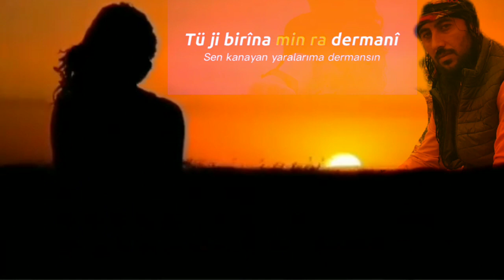were were cane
@🔥ʜᴇᴛᴀɴ𝟷𝟸🔥:@hetan12.
╭𝐒╮🅺🅴🆂🅵🅴🆃
╰𝐔╯
╭𝐏╮🅺🅴🆂🅵🅴🆃
╰𝐄╯
╭𝐑╮🅺🅴🆂🅵🅴🆃SEVDİĞIN ARKADAŞINA GÖNDER VEYA ETİKETLE💙💙🧿🧿
🎬Keşfetten Gelen Dostlar daha fazlası için 🆃🅰🅺🅸🅿 🅴🅳🅸🅽👉 @leka.delal .🎬Beğenip Kaydetmeyi Unutmayalım Lütfen